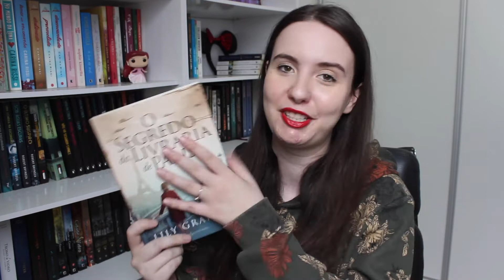RESENHA: O SEGREDO DA LIVRARIA DE PARIS (LILY GRAHAM)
Resenha do livro 'O Segredo da livraria de Paris', da autora Lily Graham!

Um livro que se passa na segunda guerra mundial, numa das cidades mais lindas, que é Paris!

Link para a compra do livro

Link geral da Amazon

Links para a compra dos Kindle:

Kindle 10 geração

Kindle Paperwhite

Kindle Oasis